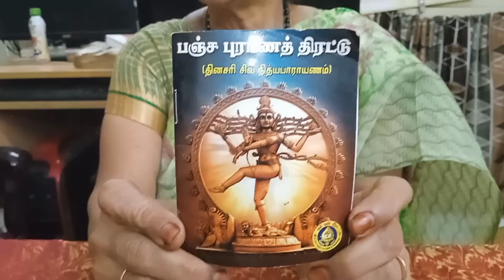தேவாரம் 4 - நால்வர் துதி - பஞ்ச புராண திரட்டு - எளிமையாக தேவாரம் கற்க திருப்புகழ் மாமி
தேவாரம் 4 - நால்வர் துதி -  பஞ்ச புராண திரட்டு- துன்பங்களை பஞ்சாய் புறக்கணிக்கும் பஞ்ச புராண திரட்டு - எளிய முறையில் தாளத்துடன் தேவாரம் கற்றுக் கொள்ளுங்கள் திருப்புகழ் மாமி திருமதி யமுனா கிருஷ்ணமூர்த்தி ஸ்ரீ பாலா திரிபுரசுந்தரி பஜன் மண்டலி சிட்லபாக்கம் சென்னை 64

TAMIL LYRICS

ராகம்: கம்பீர நாட்டை
தாளம் : ஆதி

 விநாயகர் துதி :
ஐந்து கரத்தனை யானை முகத்தனை

இந்தின் இளம்பிறை
போலும் எயிற்றனை

நந்தி மகன்தனை
ஞானக் கொழுந்தினை

புந்தியில் வைத்து
அடி போற்றுகின்றேனே.

ராகம்: கம்பீர நாட்டை
நால்வர் துதி

பூழியர்கோன் வெப்பொழித்த புகலியர் கோன் கழல் போற்றி!

ஆழிமிசைக் கல்மிதப்பில் அணைந்தபிரான் அடி போற்றி!

வாழி திருநாவலூர் வந்தொண்டர் பதம் போற்றி!

ஊழிமலி திருவாதவூரர் திருத்தாள் போற்றி! போற்றி!.